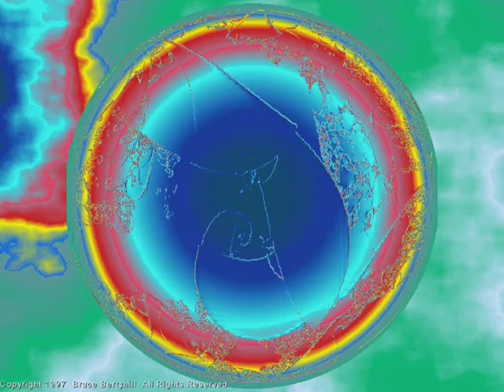Trippy Fractals 012 (Silent)